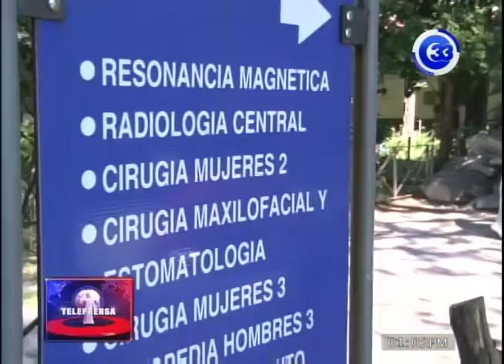ARENA pedirá cambios en presupuesto para Hospital Rosales